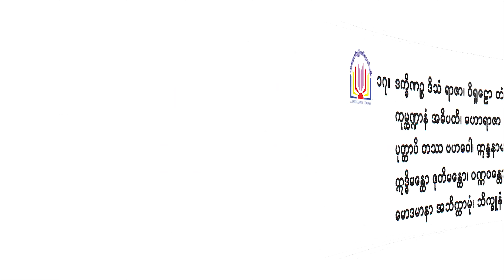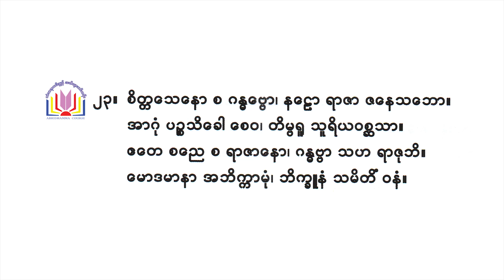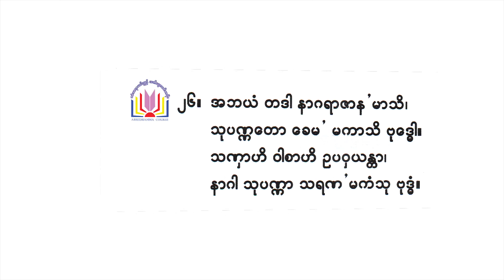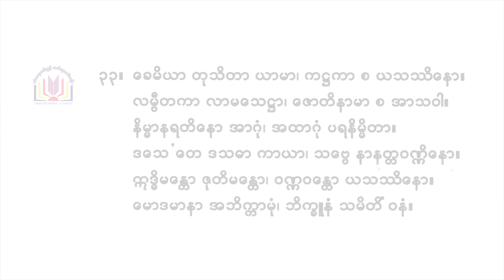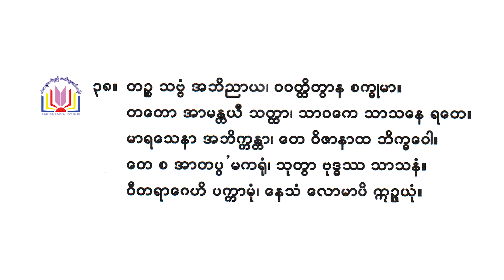မဟာသမယသုတ် ( Ngwe Yee Oo ငွေရည်ဦး သဒ္ဓမ္မဇောတိကဓဇ )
မဟာသမယသုတ် စာတန်းထိုး အသံထွက်
( Ngwe Yee Oo   ငွေရည်ဦး သဒ္ဓမ္မဇောတိကဓဇ )